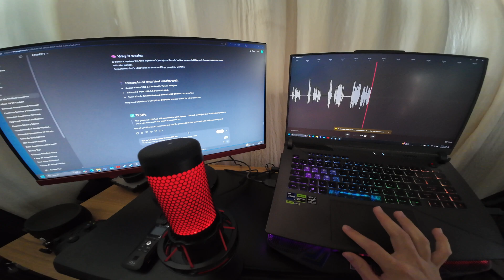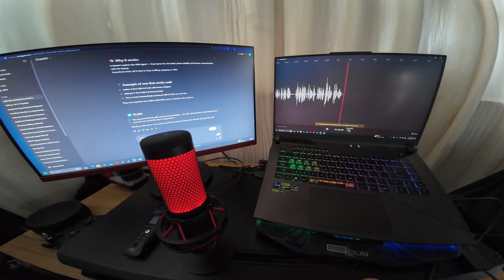Fix Your USB Mic – Muffled, Static, Awful Sound (If Nothing Else Worked)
After HOURS of struggling to find a solution to the terrible mic sound, here's the last hail mary solution, which hopefully works for you. We can thank ChatGPT for being my savior...

SOLUTION: Plug your USB mic into a USB hub (mine was an Anker 4-port hub), then disable "Audio Enhancements" in the Windows Sound Control Panel (I accidentally said check off). Suddenly, my mic sounded crystal clear — no more static, no more muffling.

Why does this work? At the moment, I have absolutely no clue…

I spent hours trying to fix my HyperX QuadCast and Zoom H1, thinking something was wrong with the mics — but the real problem was my laptop.

I tried all the usual stuff, so this is literally the solution if nothing else worked: updating drivers, disabling audio enhancements, changing sample rates — nothing worked... until I plugged my mic into a USB hub. That's my solution.

Equipment:
HyperX Quadcast
Asus ROG Strix g16. Intel i9, RTX 4070, 64GB RAM - Windows 11